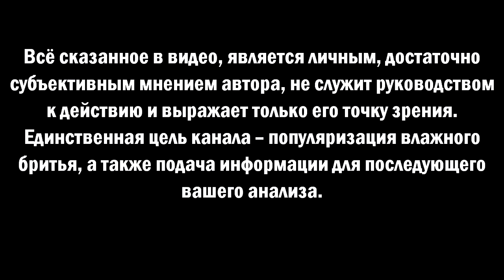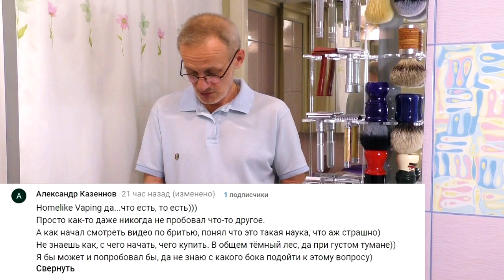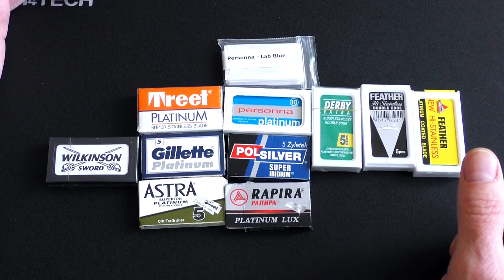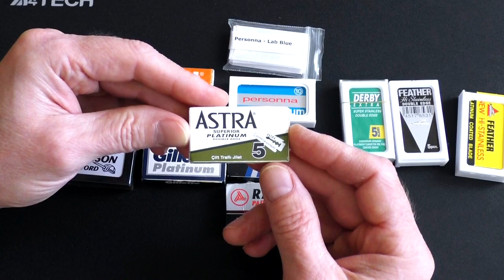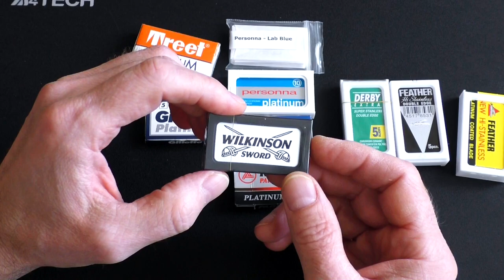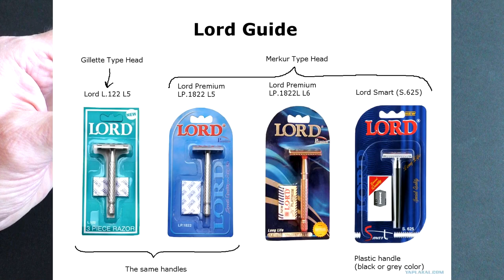Т образная бритва для НОВИЧКА! С чего начать бритьё т-образным станком? | HomeLike Shaving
ENG SUB! Safety razor for a beginner! Where to start shaving with a Safety Razor? Т образная бритва для НОВИЧКА! С чего начать бритьё т-образным станком? HomeLike Shaving
1. Как правильно бриться. Бритье классическим станком или вводный курс
2. О карте роста волос
3. Бритвенный набор за не дорого в шаговой доступности
5. О т-образных станках, их виды
6. О помазках, их виды
7. Как взбить пену из мыла
8. Подготовка кожи лица перед бритьём
9. Техника бритья т образным станком для новичков
10. Бритьё за 400 руб. - миф или реальность?
11. Какой взять станок, какой помазок, какое мыло. Набор для бритья
12. Как купить на Gift&Care ? Это не сложно
13. Как ухаживать за помазком, Какие они бывают
14. Т-образный станок, как за ним ухаживать, а так же наша гигиена
15. Т образный станок на каждый день Какой выбрать?
16. Чаши для бритья их виды, нужны ли они вообще?
17. Таблица агрессивности т-образных станков
Отдел продаж (sales department )HomelikeShaving:
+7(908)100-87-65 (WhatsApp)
Мы в интернете:
homelike бритьё тобразныйстанок мыло для бритья вкб т образный станок для бритья